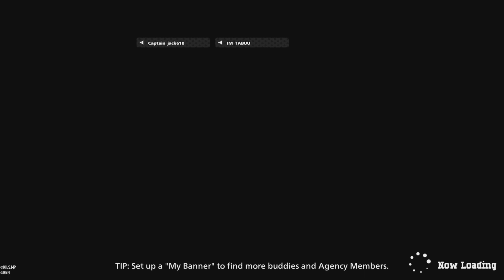10 KILL GAME WITH MIDORIYA! | MY HERO ULTRA RUMBLE - bonus clips.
A little special quick sum I cooked for ya’ll, I get the 10 kills in the second game of the video, I hope you enjoy, leave a comment if u want :)